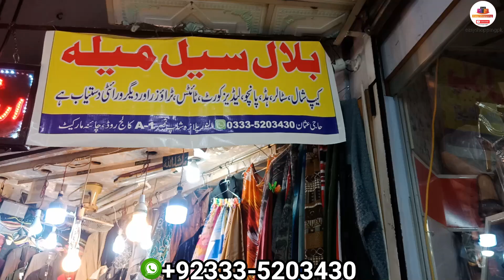landa bazar rawalpindi | staller | Lawn chadar | dupatta | Summer Collection 2021 | Free Delivery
Shop Name : Bilal Sale Mela
Seller Name : Haji Usman
Address : Al- Noor Plaza Shop A-1 Gordon College Road China Market Rawalpindi Pakistan